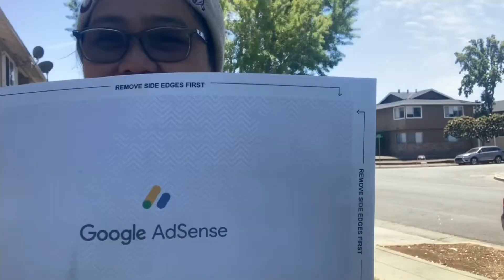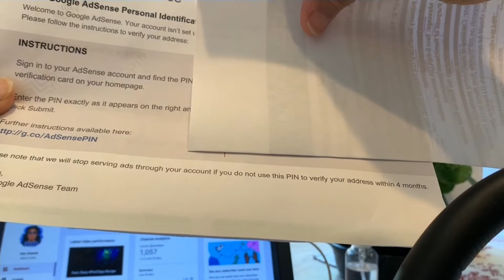Google Adsense Approved/Monitized Channel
Google Adsense approve and now you can activate your youtube account so you can show ads on your site and earn money.

Just wait for 1 to 2 weeks for review and for the approval.

Getting approved for Google Adsense is not difficult only if you followed,provide and meet the criteria.